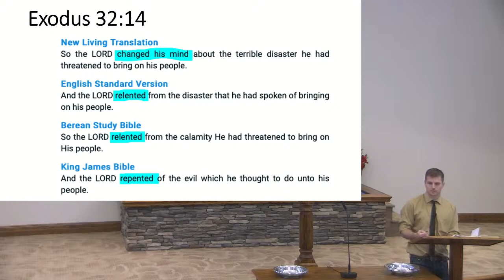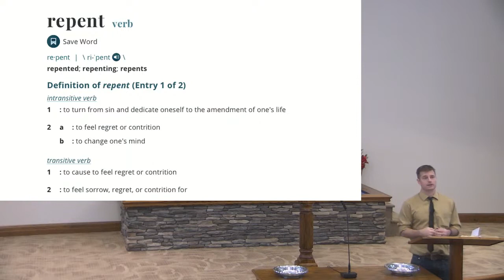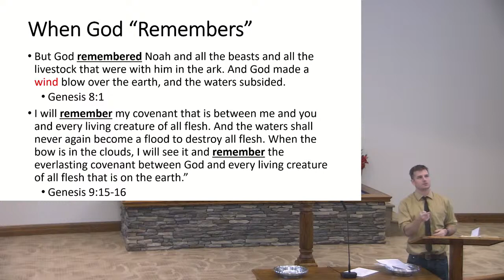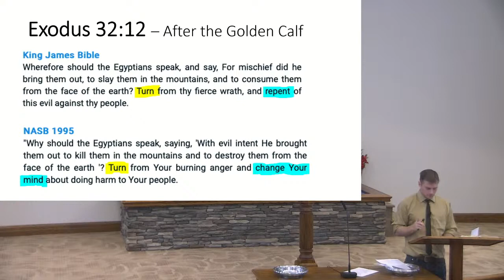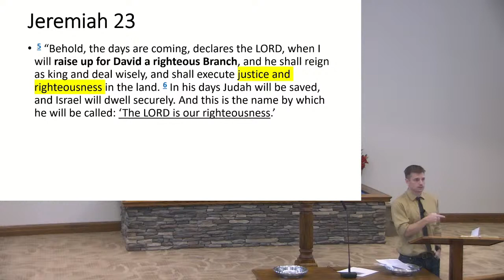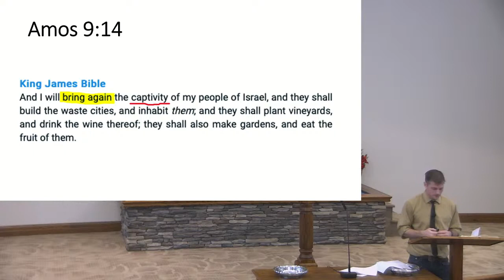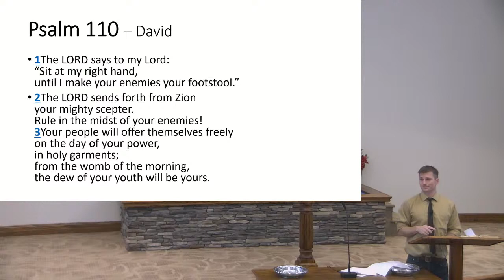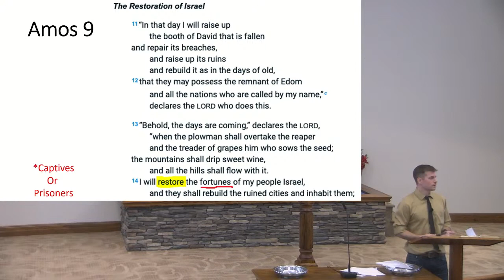Amos, The Covenant Lawsuit